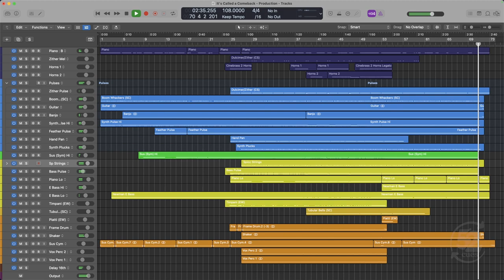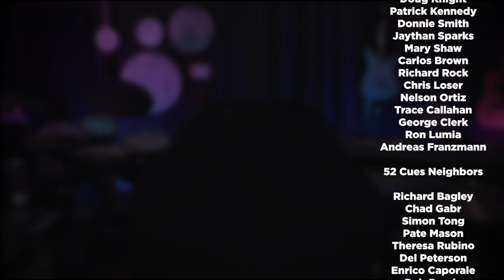Hacking Music Theory with Music Interval Theory | 52 Cues Podcast, 2024 Week 08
In this episode of the podcast, we welcome Frank and TC from the Music Interval Theory Academy, who introduce a groundbreaking approach to music composition. By focusing on a three-step composing process that veers away from traditional music theory, they offer new creative strategies and methods that not only challenge conventional composing techniques but also opens up a world of innovation for composers and musicians alike!

00:00 - Intro & welcome
02:05 - Weekly check-in
10:35 - Frank and TC from The Music Interval Theory Academy
12:45 - The 3-Step process for composing
24:07 - How is music interval theory different?
37:29 - The problem with composing and editing at the same time
39:20 - TC's thoughts on intervalic thinking vs diatonic theory
42:50 - How do you balance the interval process with keeping the music usable?
45:41 - More about the Music Interval Theory Academy
54:07 - Where to find Frank and TC online
57:05 - Outro and how you can join the 52 Cues community

Post your cues for feedback from the community, network with other composers, participate in community discussions, provide feedback on other composers' cues, and ask questions about the industry!

Plus, member subscribers get access to extra features like workshops, livestreams, office hours, cue breakdowns, zoom feedback sessions, hundreds of hours of video archives, and opportunities to submit to real music libraries.

Headphones
• Sony MDR MVI Open Back Reference Monitor Headphones